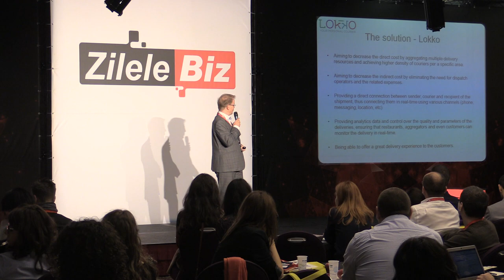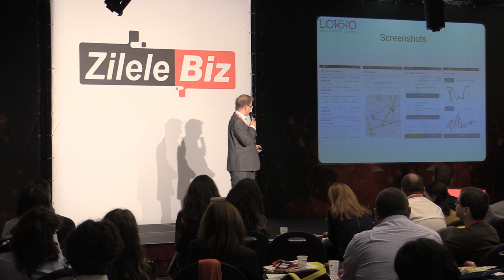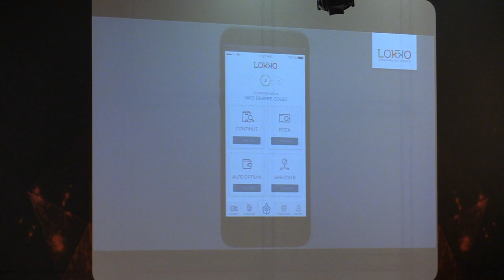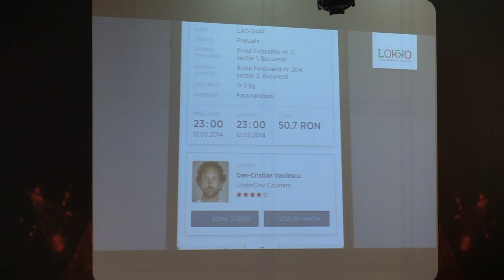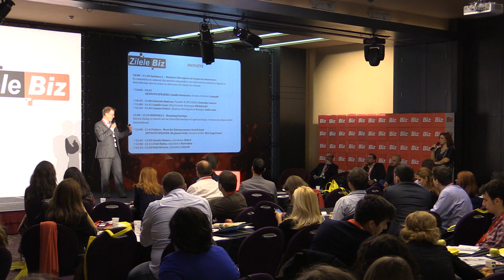2 Octavian Badescu, Founder & CVOCBDO, Sameday Courier Business Disruptors & Corporate Innovators